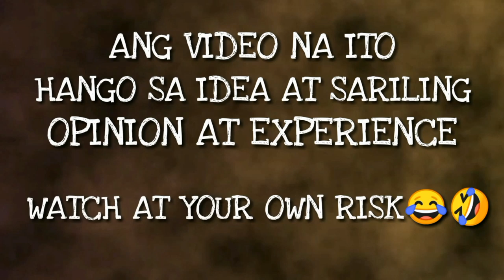BAKIT NASISIRA ANG BATTERY? | WINDOWSHOP TIPS